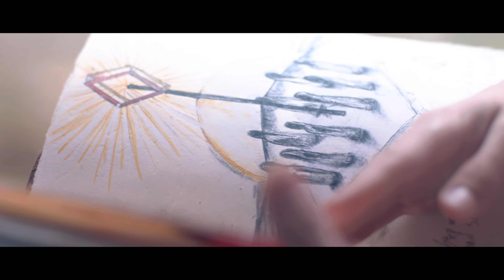KREATOR - Midnight Sun feat. Sofia Portanet (OFFICIAL MUSIC VIDEO)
Listen to 'Midnight Sun'

LYRICS

Step inside the circle
Open up your veins
Be one of the nine and see again
Drink the holy substance
Sway, hallucinate
Come sit around the fire of the ancient
On thisday of ourdeity of reciprocity
As Härga takes Härga also gives
Renewal, not extinction of eternal energy
Transform as you surrender now to this
Would you Kill?
Would you kill for me?
Would you die for me?

Would you join me under midnight sun?
Midnight Sun

Come into the circle
Witness Sinicize
Avoiding earthly suffering of decay
Tonight, you could be chosen, a new blood sacrifice
But don`t you fear no reaper taking you away
Incantation glamour lights the world of sin
A life reborn in countless different shapes
Become the queen of summer let the maypole dance begin

Would you Kill?
Midnight Sun

CREDITS

Director: Tom Schlagkamp
Production Company: CNDY film & NNB services
Exec. Producer (CNDY): Niko Maronn
Exec. Producer (NNB): Andrew Sheel
Producer (CNDY): Paul Wolf
Producer (NNB): Kim Fowler
Crreative Prod. (CNDY): Tobias Aubel
Production Manager: Khanyi Ngubane
Production Coordinator: Siba Makaluza

Cinematographer: Florian Banicki
Focus Puller: Taryn Baldwin
Gaffer: Duncan Johnson
Key Grip: Chad de Klerk

Production Designer:  Willow Howell
Wardrobe Stylist: Sanelle Vosloo
Key Make-Up & Hair: Natasha Rees-Davis

Editor: Immanuel Hackenberger
Post Production: CNDY film & Harvest Digital Agriculture GmbH
Post Producer: Immanuel Hackenberger & Ben Schlangen
Grading: Dennis Wieck
Sound Design: Max Beck